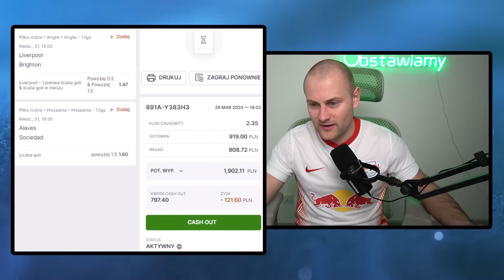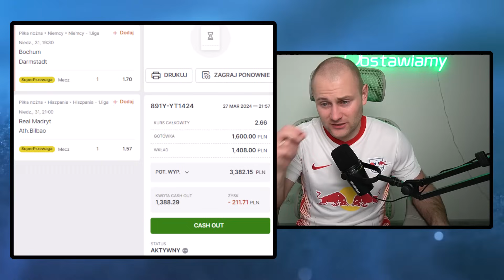TRZY overki na 12600 PLN i łącznie 34.000 PLN na KUPONACH!